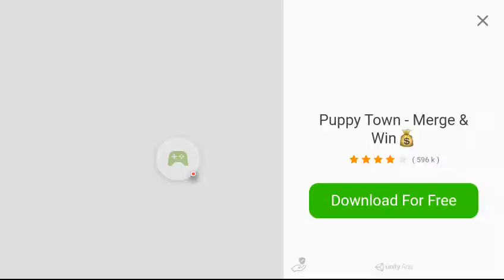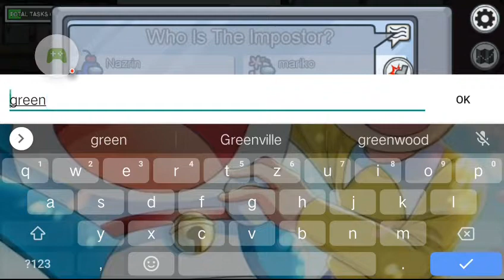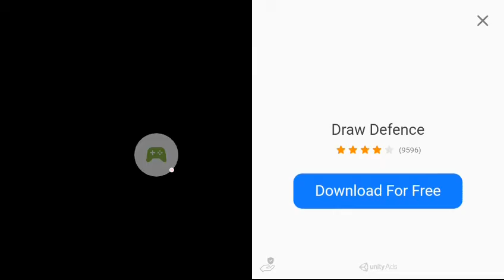I playing among us